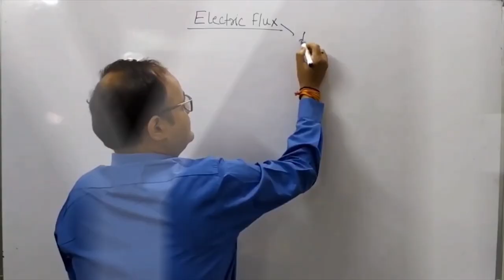Compensation Theorem [Most Simplified Explanation]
//In this lecture we have discussed compensation theorem. In compensation theorem the change in the circuit parameters is defined if the impedance of any one branch is change. The theorem is one of the important network theorem and is applicable for linear and bilateral networks. The theorem is not applicable for dependent sources. We calculate compensating voltage by finding the resultant current when a particular impedance value is changed. The core concept of the theorem is an application of ohm's law.//

🎯Join the community on discord where students like you actively participate and discuss topics and queries with each other!

The channel covers Physics and Mathematics topics for class 10th, 11th, and 12th students. The course content is designed with extensive research to ensure that it caters CBSE, ICSE, ISC, and other state boards syllabus.